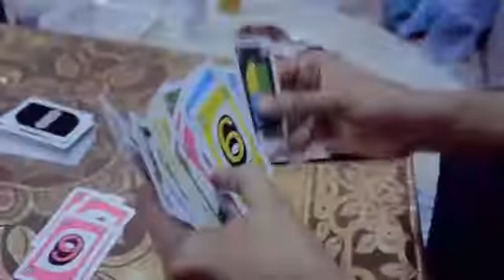Qiso cajiib leh